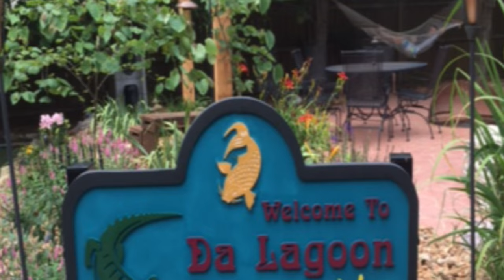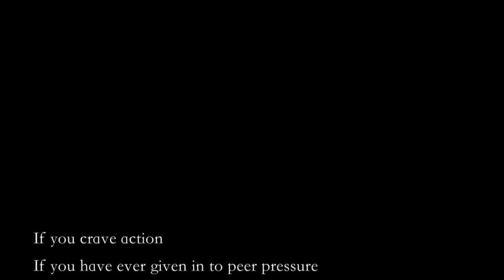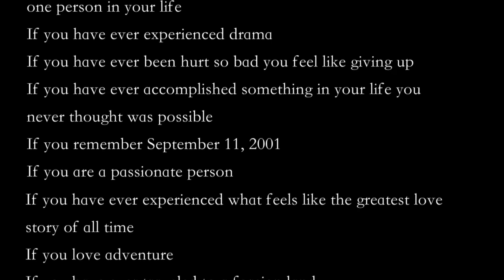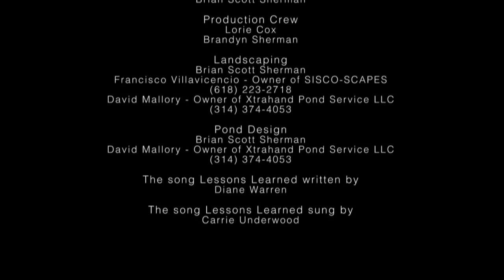Lessons Learned Interview (The real life Clark Griswold)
This is an interview that I gave to promote my new book titled Lessons Learned.    If you love ponds please wait until the end to see DA Lagoon.  I would appreciate any/all inputs and by the way if you received this video it is because you were selected as a person who would probably love the book Lessons Learned.   Enjoy the read...

Signed yours truly,
The real life Clark Griswold
Brian Scott Sherman